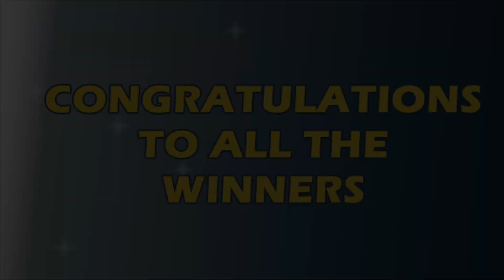P116M Jackpot Superlotto 6/49, EZ2, Suertres, Ultra Lotto 6/58 | October 2, 2022